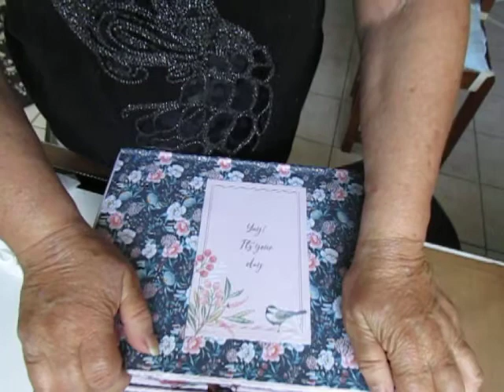tirage au sort des 8 ans de ma chaine